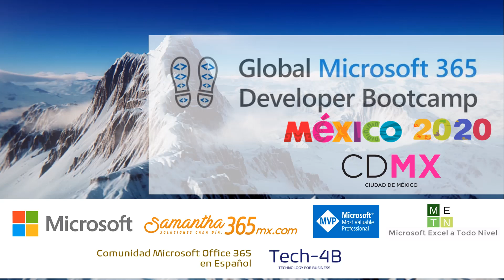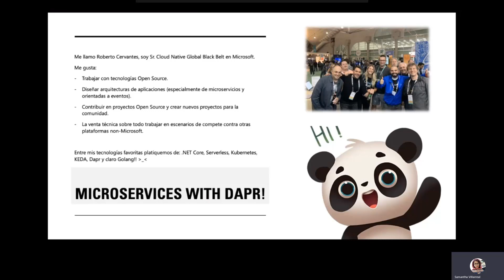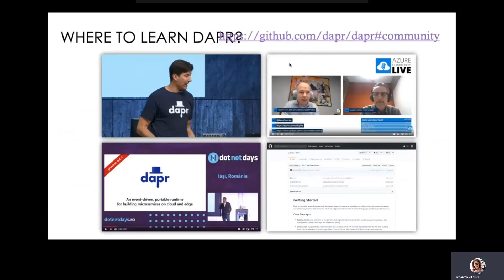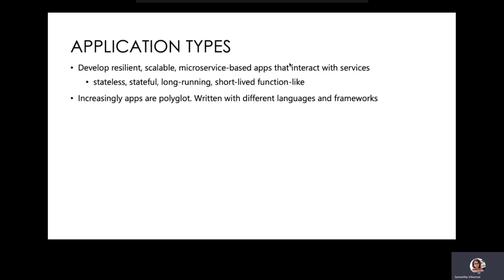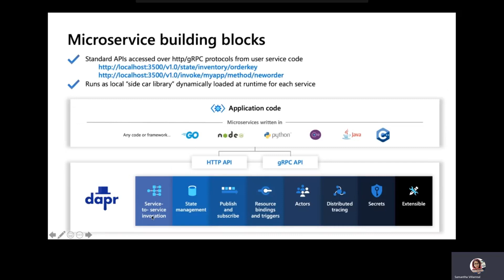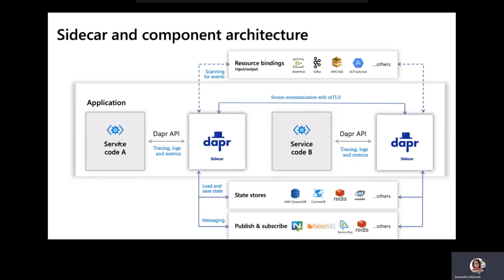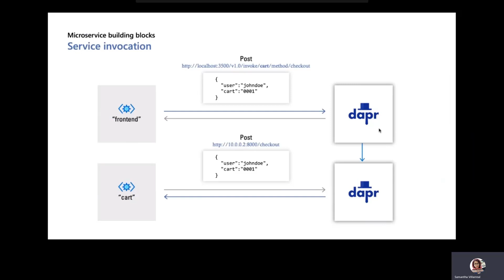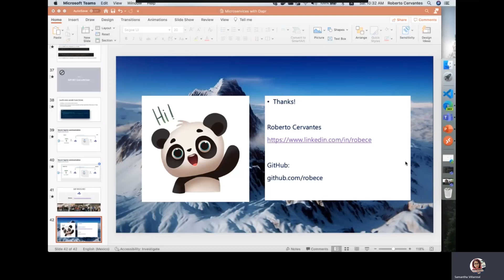2.- Microservicios con DAPR | Roberto Cervantes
Global Microsoft 365 Developer Bootcamp.
En la segunda sesión Roberto Cervantes nos presenta uuna charla titulada "Microservicios con DAPR", no te la puedes perder.